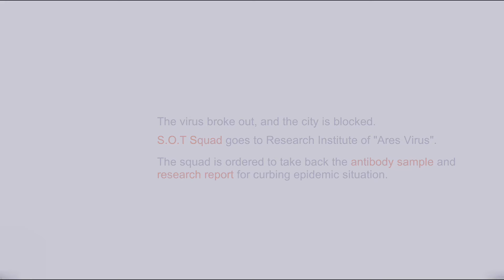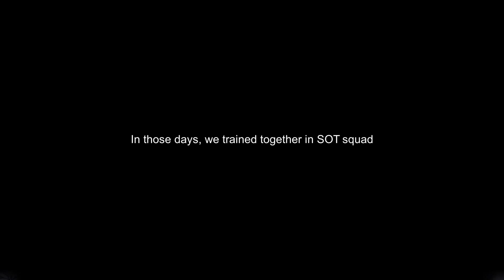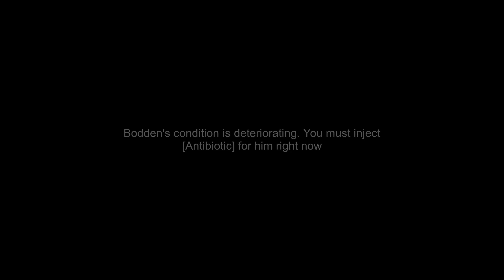ARES VIRUS - Gameplay Walkthrough Part 1 (iOS Android)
The end of the day, should we still be kind and honest, or should we follow the instinct to survive? Make your choice in this great independent doomsday survival 2D RPG!

GAME INTRODUCTION
Here comes the doomsday. The city is in danger under the threat of Ares Virus. Zombies are massed and resources are run out. If you want to survive, then you have to fight!
You have to battle with skilled monsters, socialize with people with sinister motives. Conflicts and incidents can lead to bloody events and reflections on human nature.
As a team member of S.O.T, whose mission is to find the viral antibody, what decision will you make?